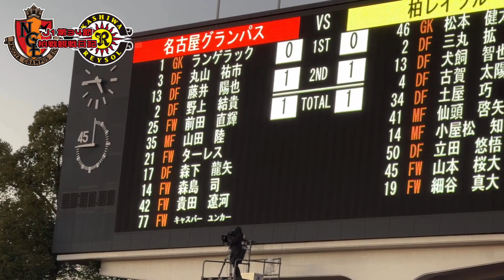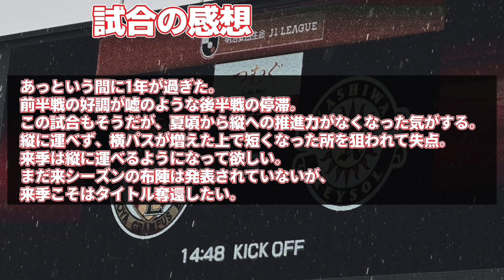グランパス観戦Vlog2023 #19 vs 柏レイソル 2023/12/3 明治安田生命J1リーグ台34節 岐阜メモリアルセンター長良川競技場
地元、名古屋グランパスを愛するアラサー底辺YouTuberのチャンネルです。
グランパスの観戦Vlog、情報、実況動画などを投稿していきます。
静岡のチーム(藤枝、磐田、清水、沼津)も、ゆるく応援。
たまに観戦Vlogも投稿します。

サッカーは小学生時代、4級審判員の素人の感想を垂れ流していきます。

ユニフォームを紹介するチャンネル
ユニフォーム談義チャンネル